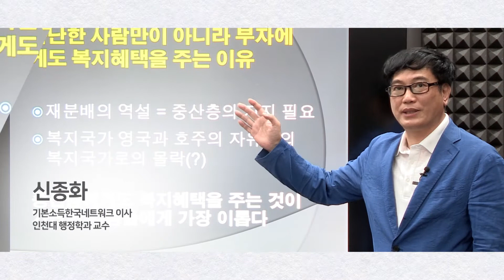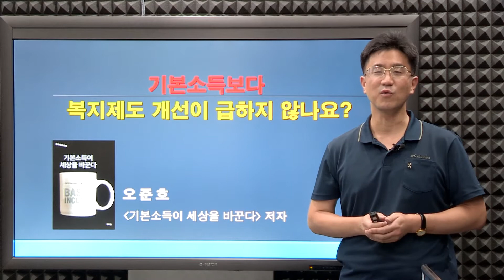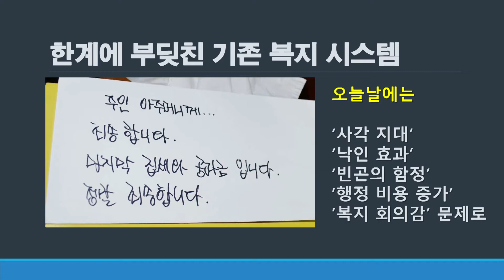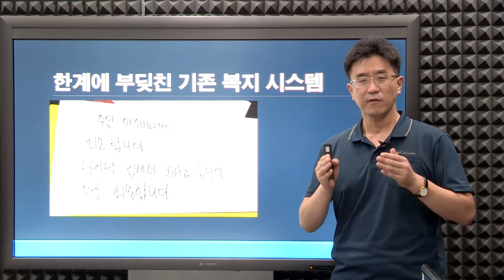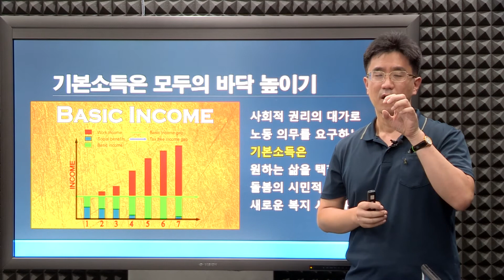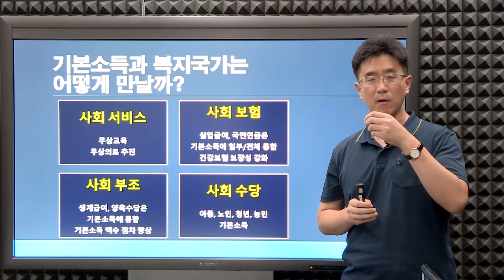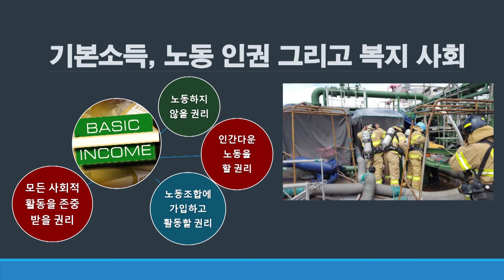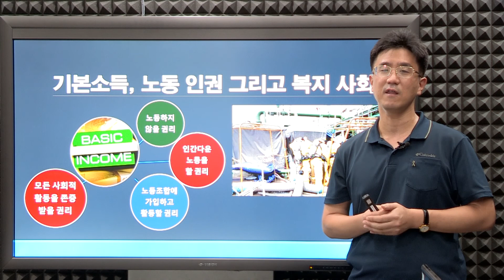[온라인 기본소득학교] 3부 1강 기본소득보다 복지제도 개선이 급하지 않나요? (오준호)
[기본소득한국네트워크의 온라인 기본소득학교]
3부 복지국가와 기본소득
1강 기본소득보다 복지제도 개선이 급하지 않나요? (강사: 오준호
 "기본소득이 세상을 바꾼다" 저자)
- 한계에 부딪친 기존 복지 시스템
- 기본소득은 모두의 바닥 높이기
- 기본소득과 복지국가는 어떻게 만날까?
- 기본소득, 노동 인권 그리고 복지 사회

** 더 많은 사람들과 기본소득 아이디어를 공유하기 위해, 기본소득한국네트워크에서 "온라인 기본소득학교" 강의영상을 준비했습니다. 청년기본소득이 시행되고 기본소득제에 대한 관심이 높아져 1차로 총 25강을 공개합니다. 강의주제별로 10분 안팎의 시간 동안 강의합니다.